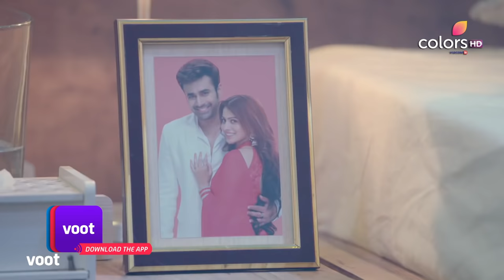Bepanah Pyaarr | बेपनाह प्यार | Ep. 11 | Pragati Stumbles On To A Mystery! | प्रगति ने जाना एक राज़!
Pragati's stay at Raghbir's home takes a mysterious turn when she comes across an unoccupied room. But when she tries to go into it, Raghbir's family confronts her and bars her from ever stepping foot in the room. What mystery lies in this forbidden room?

Raghbir’s first wife is dead, he is about to marry his childhood friend but even before the ceremony begins another woman is already claiming he’s her husband! What exactly is the truth behind Raghbir’s complicated marital life? Did his first wife really die or was there more to her suspicious death? Is Raghbir as innocent as the situation makes him look like? A twisted tale of love, revenge and betrayal.